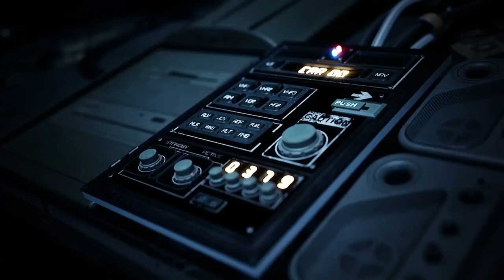MURDER DRONES Serial Designation "D" Episode 1: Heartbeat - (TRAILER)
the trailer of my special MD Episode MurderDronesSerialDesignationD is OUT!
Only in YouTube March 14, 2023. 💎💀💙🖤🔪

(This is fake this is NOT a official series from GLITCH Productions)

Based on the character “N”, this murder drone is called D voiced by (Diego E. Santiago) and he makes his journey through MD episode 2 with Uzi.

Voice Cast:
D - Diego E. Santiago
V - Nola Klop
Uzi - Elsie Lovelock